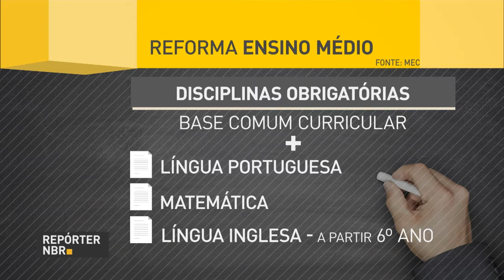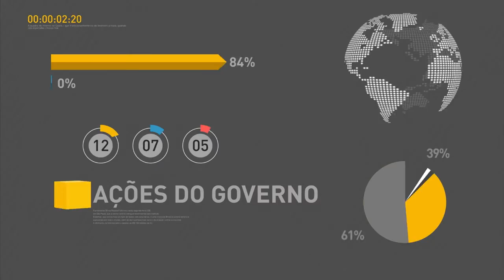Aumenta o limite de valor dos imóveis que podem ser financiados pelo Sistema Financeiro de Habitação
REPÓRTER NBR 19H - 16.02.17: O Conselho Monetário Nacional (CMN) aumentou para R$ 1,5 milhão o valor limite máximo de imóveis novos que podem ser financiados pelo Sistema Financeiro de Habitação. E mais: presidente Michel Temer sanciona lei da reforma do ensino médio. Confira também: publicado decreto presidencial que autoriza uso das Forças Armadas no Espírito Santo até o dia 23/02.